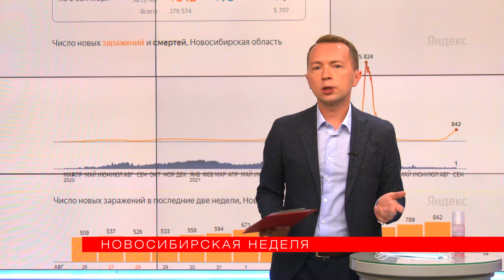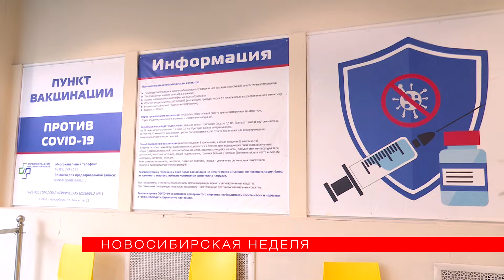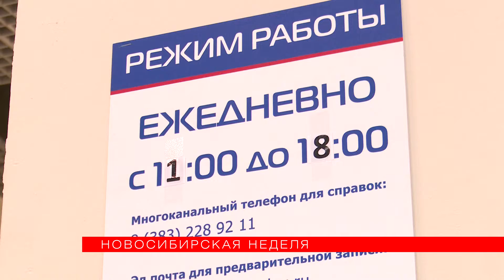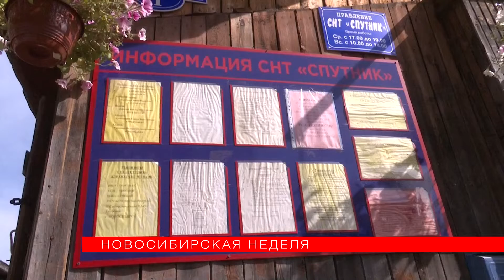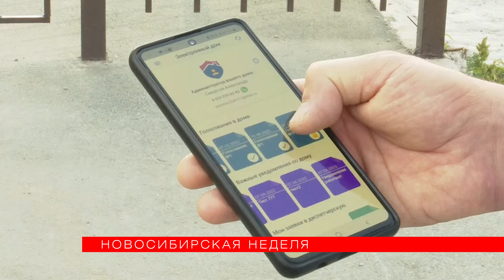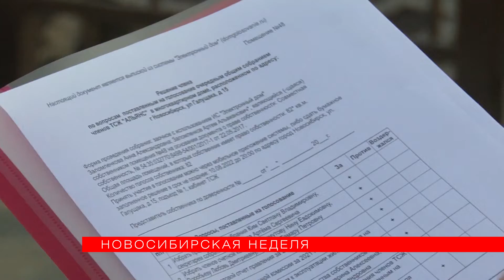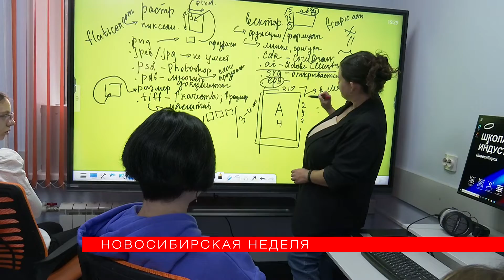«Новосибирская неделя» 10 сентября 2022 года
01:19 Более 800 новых случаев заболевания ковидом каждый день, один человек умер: областная статистика уходящей недели. Екатерина Карпенко проверила,
готовы ли в регионе к очередной возможной вспышке.
07:45 Почти 1000 километров дорог отремонтировали в регионе за последние пять лет. Александр Сульдин узнал, какие есть замечания к недавно отремонтированным магистралям и когда устранят недоделки.
12:38 Ремонт теплотрасс постепенно завершается. На улице Ватутина уже открыто движение, улица Котовского в районе парка Кирова - на подходе. Один из самых сложных участков - на улице Семьи Шамшиных - заасфальтируют до конца октября.
13:24 Дачники теперь могут проводить собрания и решать все вопросы в режиме онлайн. Новосибирские разработчики создали специальное приложение «Голосуй!».  Елена Богатырева пообщалась с дачниками, которые решают вопросы в интернете.
17:16 Начало сентября выдалось богатым на открытие новых технологичных направлений для развития детей. Так, например, в школе креативных индустрий будут готовить специалистов по 3D-графике и цифровым технологиям.
18:57 Давно замечено: в уютных, безопасных, креативных и свободных по духу городах всегда много уличных артистов. Анастасия Горелова познакомилась с музыкантами, которые играют в скверах, на площадях и в переходах метро.
23:50 Пользователи интернета умилялись на этой неделе новому видео с детенышем манула из новосибирского зоопарка. Роман Паулов выложил на своем ютуб-канале манулёнка, который учится греть лапки на хвосте.